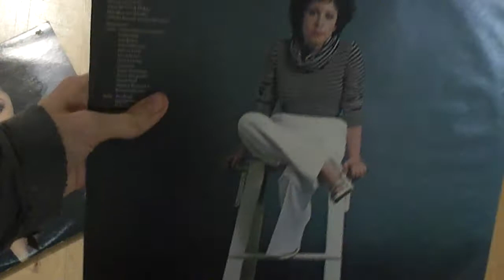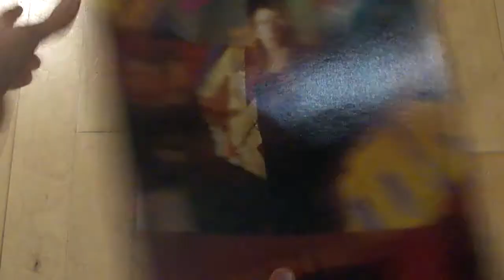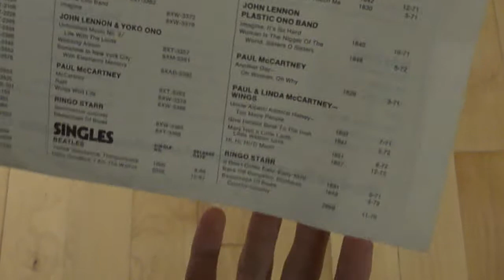On-the-Fly Finds Video #2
Yep, it's another "On-the-Fly Finds Video" uploaded directly from my camera's SD card. These are three records I found at the local thrift store yesterday (information for each appears below), plus a bonus surprise at the end!

1. Wang Chung - To Live and Die in L.A. Soundtrack (1985)

Oh no, Points on the Curve wasn't just followed up by Mosaic - there was something in between them. According to William Friedkin, director of the film To Live and Die in L.A., he mainly chose Wang Chung to do the soundtrack because the band "stands out from the rest of contemporary music... What they finally recorded has not only enhanced the film, it has given it a deeper, more powerful dimension." Of course, this was his reaction after hearing Points on the Curve, and in fact, he loved that album so much, that he took "Wait" directly off that album and used it as part of this soundtrack. Another interesting thing to note is that side one consisted of vocal tracks, while side two consisted of instrumentals.

2. Janis Ian - Janis Ian (1978)

Some later work from the woman who brought you such folk-rock classics as "Society's Child" and "At Seventeen". I haven't listened to it yet, but I read that it's quite an overlooked album that deserves a listen!

3. UZEB - You Be Easy (1984)

Thought this was worth picking up, cause these guys were actually a jazz-fusion band from Montreal, and one of the first bands to have used a MIDI system to control their synths!

***DEALS for the Weird, the Rulebreakers, the Misfits***